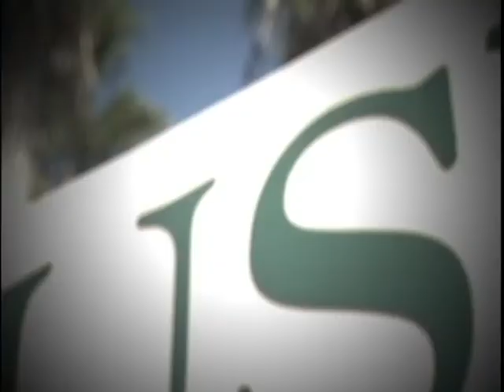OFFICIAL USF OFFENSE HIGHLIGHT 2010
The official highlight of the 2010 USF Bulls football season